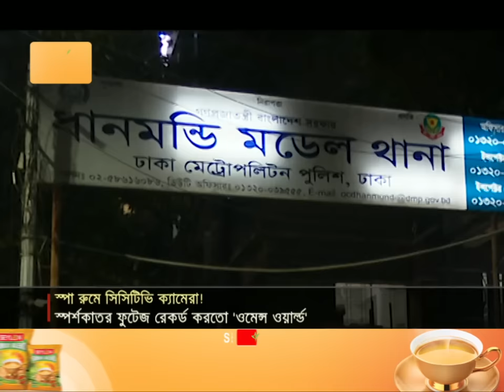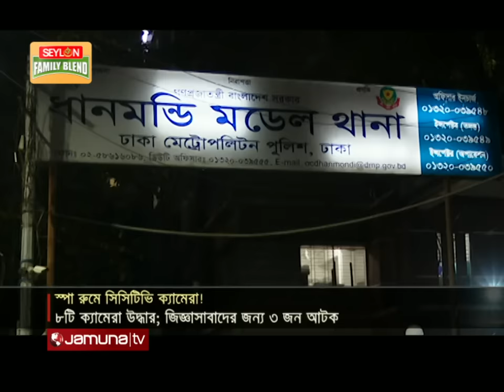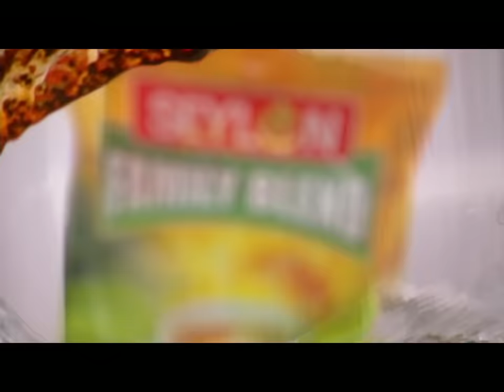পার্লারে স্পর্শকাতর রুমে গোপন ক্যামেরা; চাঞ্চল্যকর রহস্য! | Beauty Parlour | Jamuna TV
বিউটি পার্লারের স্পর্শকাতর কক্ষে সিসিটিভি ক্যামেরা। একটি-দুটি নয়, বেশ কয়েকটা। চাঞ্চল্যকর এই অভিযোগ উঠেছে রাজধানীর ধানমন্ডির উইমেন্স ওয়ার্ল্ডের বিরুদ্ধে। মঙ্গলবার দুপুরে, স্পা রুমে ক্যামেরা দেখতে পান এক ভুক্তভোগী। এরপর পুলিশ ৮টি ক্যামেরা উদ্ধার করে; তিনজনকে আটক করে নিয়ে যায়। তবে, ভুক্তভোগী লিখিত অভিযোগ না দেয়ায় আইনগত ব্যবস্থা নেয়নি থানা পুলিশ। তাজনুর ইসলামের রিপোর্ট।

Address:
Bangladesh.